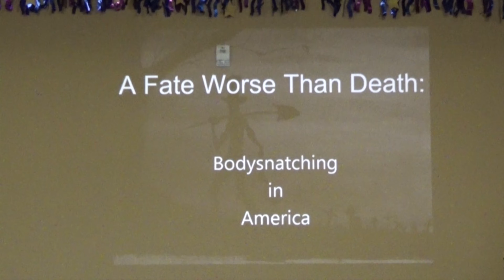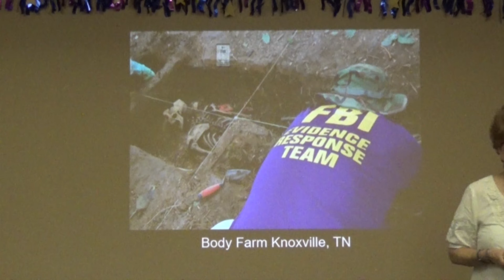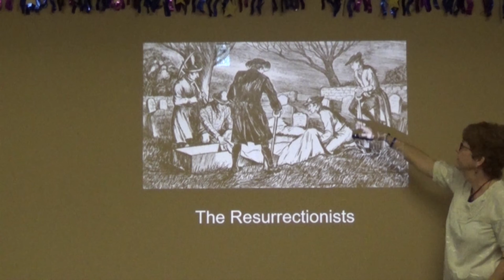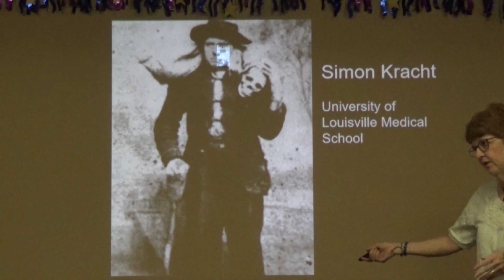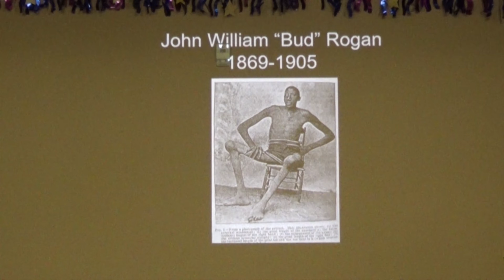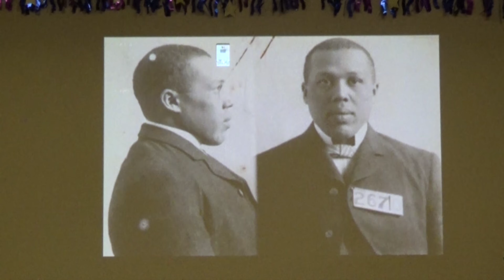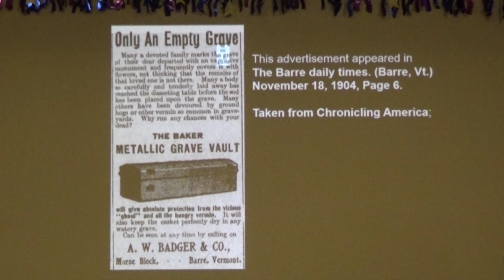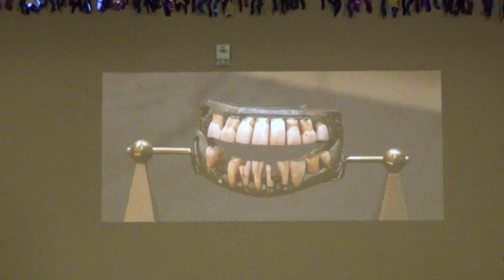Walter Durham Lecture Series 5 - Lecture 1: Jennifer Weedman (Fall 2019)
Endure the true, laughable, disgusting, & hair-raising tales of body snatching!

Jennifer Weedman, a retired Sumner County School librarian and a Gallatin resident, started researching her family history and kept discovering incidents of a then-forbidden practice: grave robbing. She is now a beyond-obsession history nerd and, for the last eight years, she’s researched the history of grave robbing and illustrates how that macabre practice was used for medical purposes in a time when dissection was illegal & body donation unheard of.